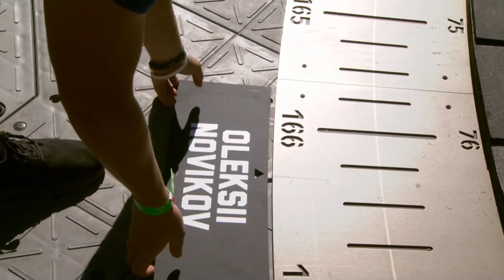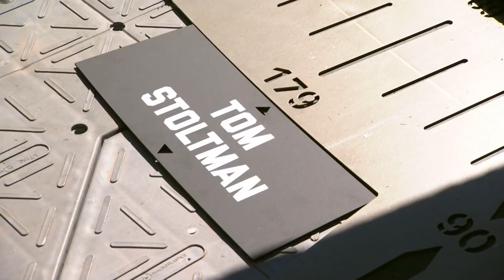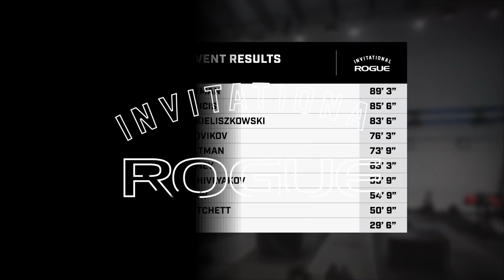2021 Rogue Invitational - Strongman Recap | Part 2 of 4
The fourth annual Rogue Invitational will once again be held in the greater Austin, Texas area at Dell Diamond, with three days of competition scheduled from October 28 - 30, 2022. for more information on tickets, volunteering,
or vendor opportunities at the 2022 Rogue Invitational.

Highlights from the Strongman competition at the 2021 Rogue Invitational in Round Rock, Texas, as broadcast on the CBS Sports Spectacular. Part 2 sees the long awaited return of the Wheel of Pain, the feared fantasy film implement that Rogue built into a reality. Scotsman Tom Stoltman had never seen the Wheel before, but the World's Strongest Man seems to adapt to it nicely, setting a high mark even for the likes of Martins Licis to match.